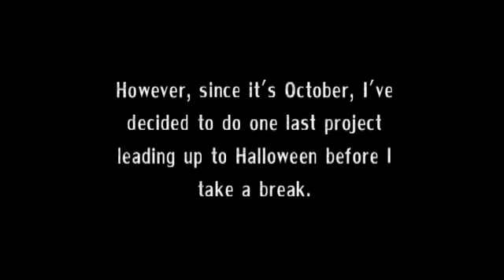ULRB Channel Video - 10/19/2013 - IDEA FOR HALLOWEEN!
Since it's October, and we're getting close to Halloween, I've decided to do one last project to mark the occasion before I take a break from LP'ing.